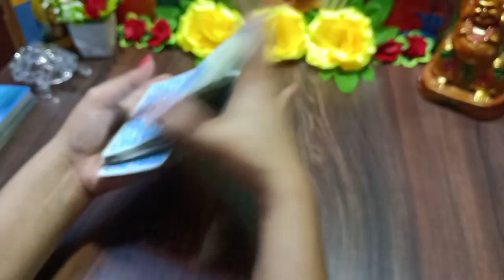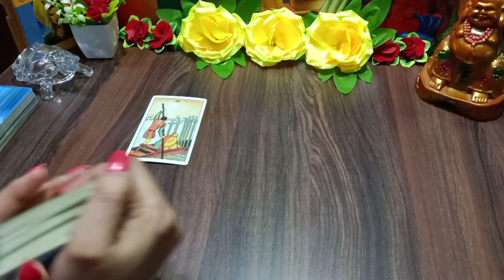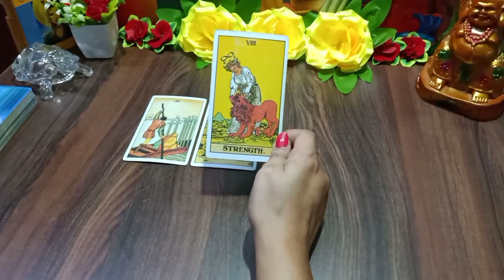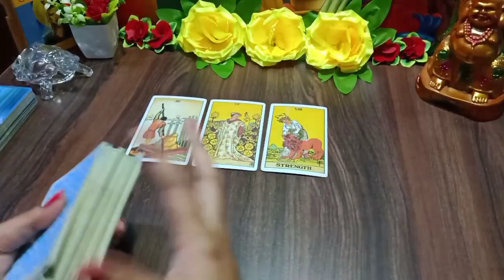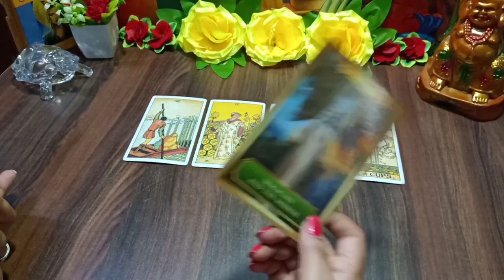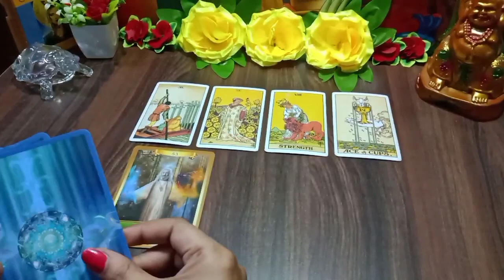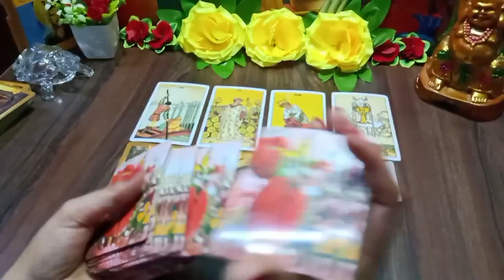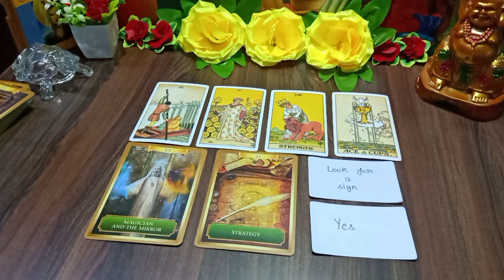♊ Mithun rashi | Tarot Card Reading in hindi | gemini weekly tarot | aaj ka rashifal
mithun rashi

This video "Tarot Card Reading for ♊Gemini zodiac |  मिथुन राशि के लिए क्या है खास | (Mithun Rashifal 2021)" describes Tarot card reading for the people of the Gemini zodiacs in Hindi. This reading elaborates on how the flow of your life will encourage and influence upcoming events and activities. What is special for the people of Gemini zodiacs (मिथुन राशि). Know it and get divine guidance to fulfil your duties and goals.

mithun rashi

issues resolved:

mithun rashi
tarot card reading
tarot
tarot card reading in hindi
gemini
gemini tarot
gemini tarot reading
gemini reading
gemini love
gemini horoscope
gemini april 2021
astrology
gemini 2021 tarot reading
tarot reading
gemini tarot april 2021
horoscope
gemini weekly tarot
gemini 2021
gemini april
gemini prediction
zodiac
gemini april 2021 tarot
tarot cards
april 2021 gemini
gemini tarot card reading
gemini woman
mithun rashi